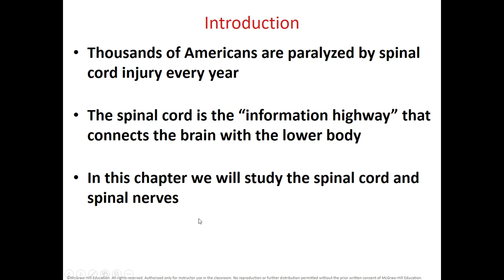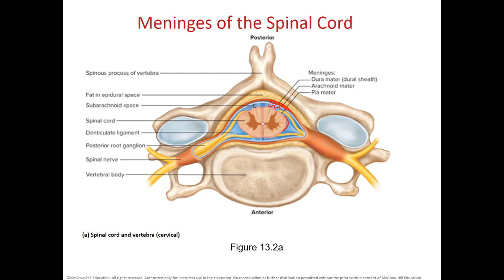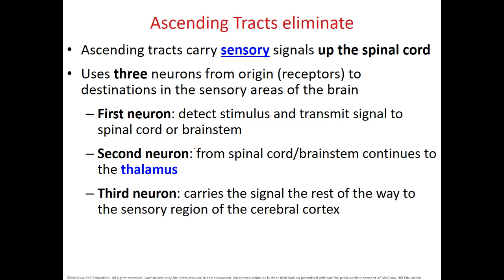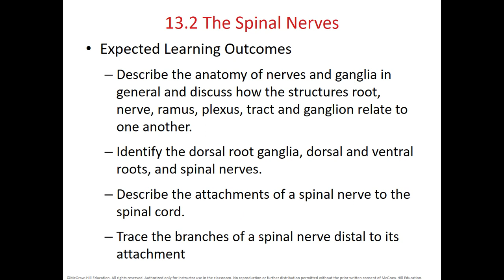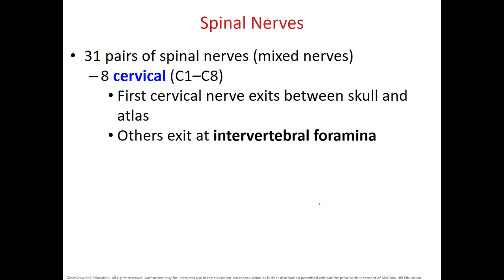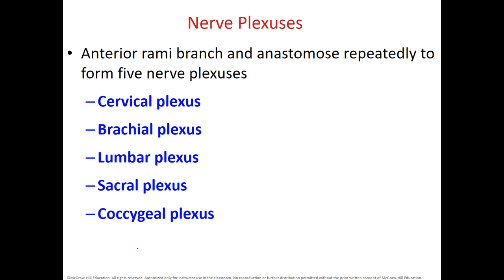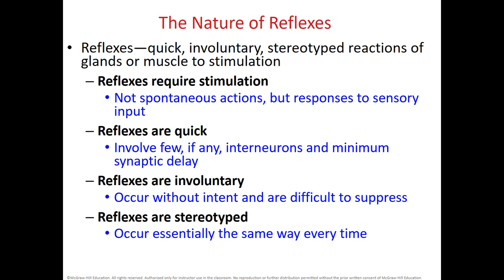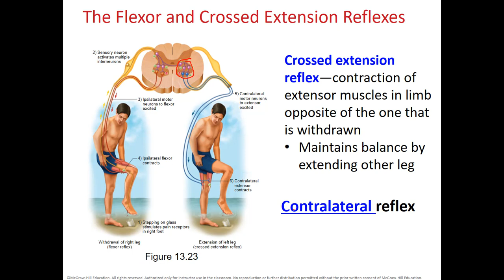Chapter 13 lecture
This is a video on Chapter 13, the spinal cord and spinal nerves.